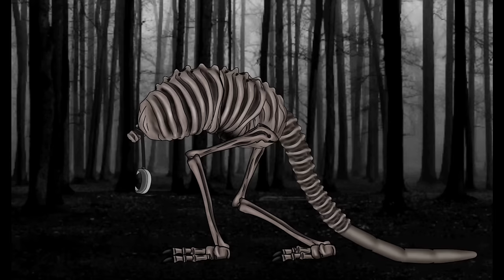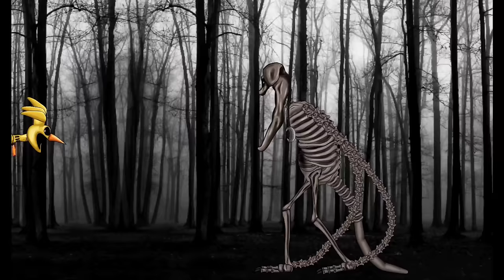Catnap vs All Smiling Critters Bigger Bodies. Full Animation.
Catnap vs All Smiling Critters Bigger Bodies drawing cartoon 2. Full Animation.